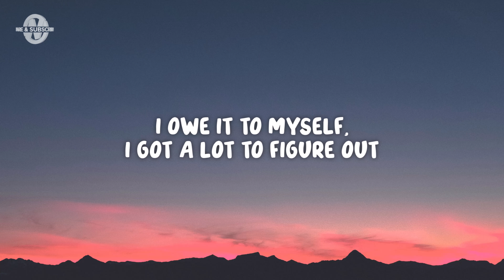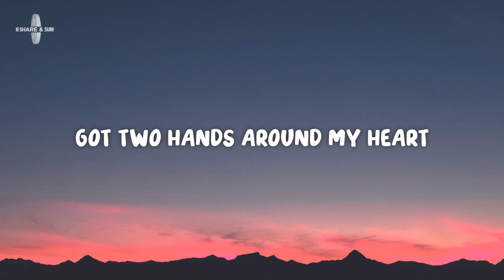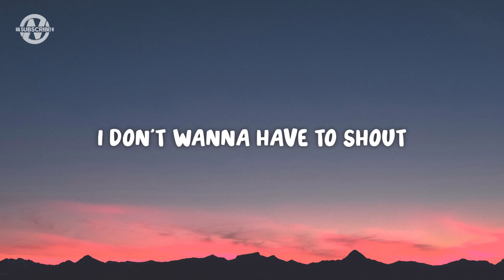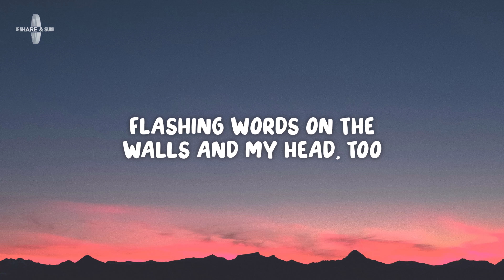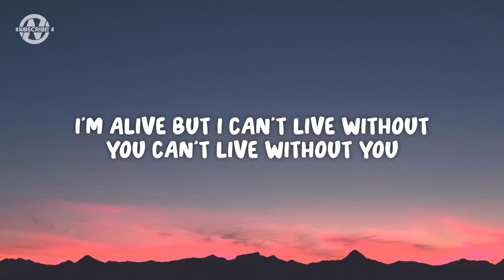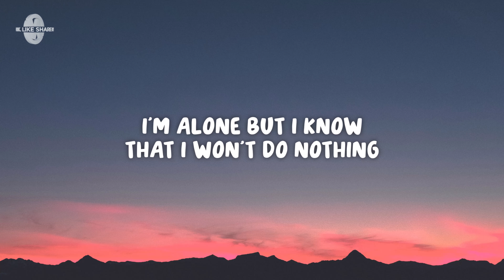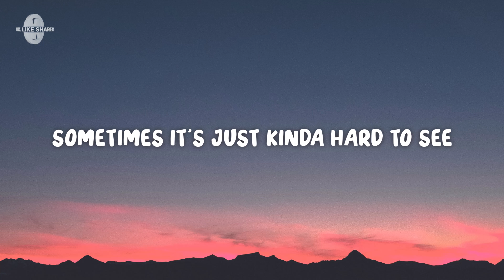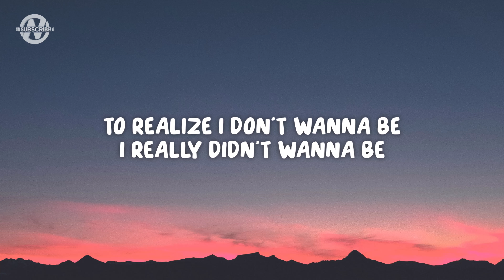BoyWithUke – Can You Feel It? (Lyrics)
Lyrics for "BoyWithUke - Can You Feel It?"

[Intro]
Ole, ole, ole, ole, ole, ole, ole
Ole, ole, ole, ole, ole, ole, o-

[Verse 1]
Open blinds, but I can't find my way around
I owe it to myself, I got a lot to figure out
Got a knot in my belly, are you sure it's supposed to help me?
It's been long enough to feel it, can you feel it?
Aren't I supposed to feel it now?

[Refrain]
Tell me what you're thinking
I don't wanna have to shout
Feel the heavy breathing, on my chest and in my mouth
Got two hands around my heart
I don't wanna see myself burning bridges when I'm down
(Hold up, watch my shit)

[Verse 2]
I'm falling
Wondering how to spend my million hours while you're calling
Throwback to my bedroom with no colors
My apartment; got no AC in my room
Shoutout Verlaine and Rimbaud
You know what these gonna do (*hahaha*)

[Pre-Chorus]
I'm falling through the corridors
Used to the broken flooring
"Sorry," I'm not sorry for
What? I excuse myself from pouring,
Lies straight out my chest, my mess,
Hardly could even tell a story
Lose me at my best
My next project might be the one that shoots me
(Up, up, up, up)

[Chorus]
Then the stars in the sky light my bedroom
Flashing words on the walls and my head, too
I'm alive but I can't live without you
And the thoughts in my head run in circles
And the sheets on my bed turn to purple
I'm alone but I know that I won't do nothing to hold you back (Back)

[Post-Chorus]
Nothing to hold you back (Back)

[Interlude]
And Berlin…
It got so much better!
So from the bottom of my heart
Thank you guys so much for coming out tonight!
Seriously, give yourselves a round of applause!

[Bridge]
(I-I-I-I)
I just wanna go to sleep, but I don't know how to keep
Separated from my thoughts, it's become a part of me
If I'm alive at 24, my life is a dichotomy
I don't know what I wanna be, nobody better bother me
I'm sleep deprived and suicidal
Thinking 'bout a lot of things
I know it's in my mind but
Sometimes it's just kinda hard to see
Nobody really gives a fuck it took a bit of time for me
To realize I don't wanna be
I really didn't wanna be

[Outro]
Ole, ole, ole, ole, ole, ole, ole (Don't wanna be, wanna be)
Ole, ole, ole, ole, ole, ole, o- (Wanna be, wanna be)

canyoufeelit? boywithuke auraserenity freshvibes canyoufeelit?lyrics